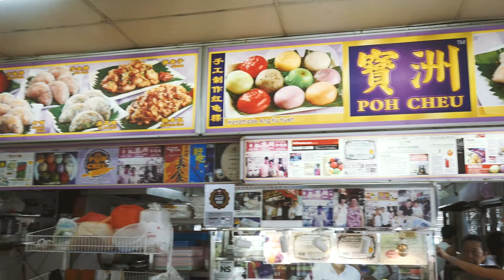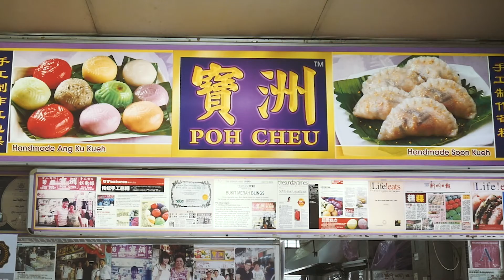Poh Cheu – Traditional Delights Come With A Unique Twist!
When three generations come together to make Ang Ku Kueh, Soon Kueh and more...

Read about Poh Cheu Soon Kueh and Ang Ku Kueh's story